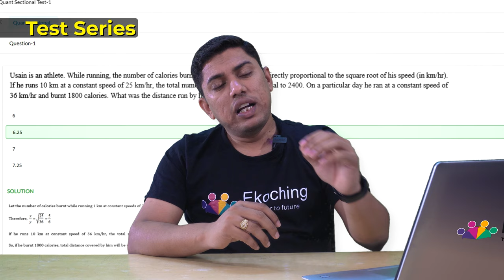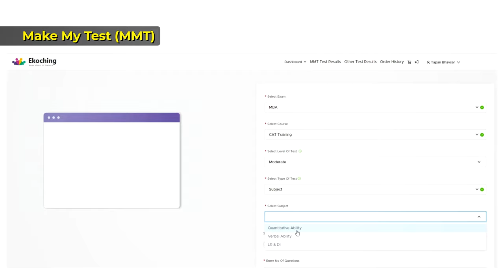Ekoching CAT Video Lecture | CAT exam Preparation | CAT Exam full details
Ekoching - One of the largest online learning platform for any aptitude exam preparation. We believe in affordable Quality Education & our Motto is that students could avail themselves Quality Education for any aptitude exam preparation on this platform.